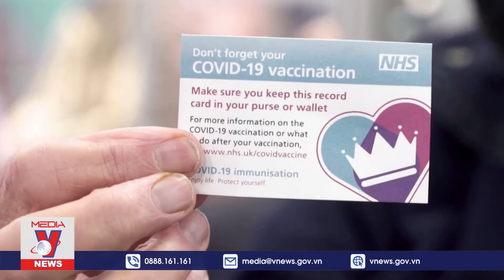"Tiêm trộn" vaccine Moderna và Pfizer: Các nước thực hiện thế nào? - VNEWS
Theo hướng dẫn của Bộ Y tế, hiện chỉ tiêm trộn cho vaccine COVID-19 mũi 1 AstraZeneca và mũi 2 Pfizer nhưng do thiếu vaccine TP.HCM đã tiêm mũi 1 Moderna, mũi 2 Pfizer. Tuy nhiên, người dân đồng ý mới tiêm. Nhiều người đặt câu hỏi về tính an toàn của việc "tiêm trộn" 2 loại vaccine mRNA là Moderna và Pfizer và các nước thực hiện “tiêm trộn” vaccine như thế nào?

Mời quý vị và các bạn xem thêm: Ngày 8/9: Thêm 12.680 ca mắc COVID-19, TP HCM và Bình Dương gần 10.500 ca